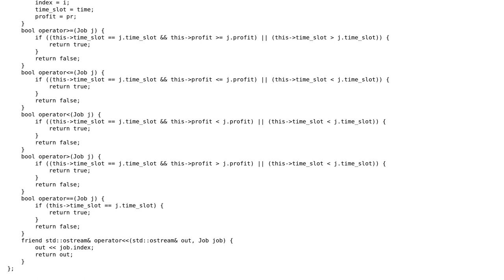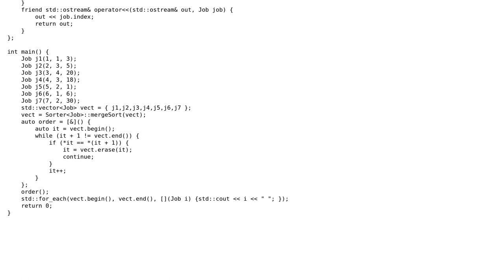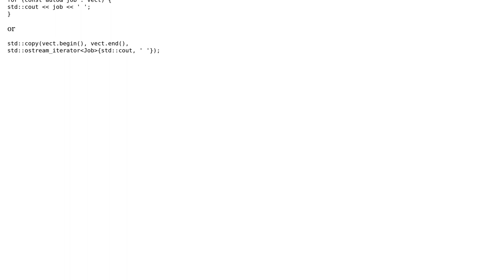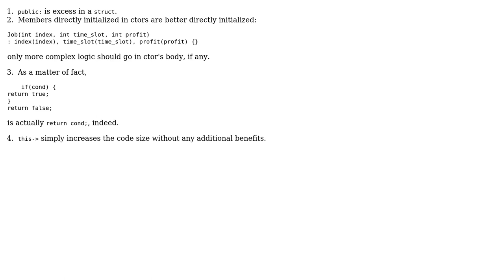Code Review: A job sequencing solution (2 Solutions!!)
Code Review: A job sequencing solution

With thanks & praise to God, and with thanks to the many people who have made this project possible! | Content (except music & images) licensed under CC BY-SA | Music | Images & others | With thanks to user L. F. user cpplover user bipll and the Stack Exchange Network Trademarks are property of their respective owners. You are responsible for your own actions.